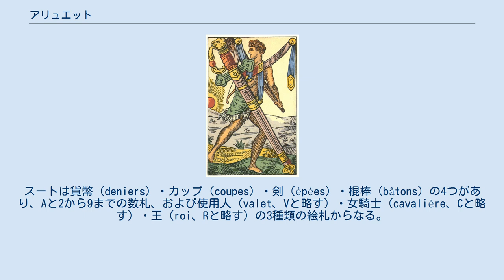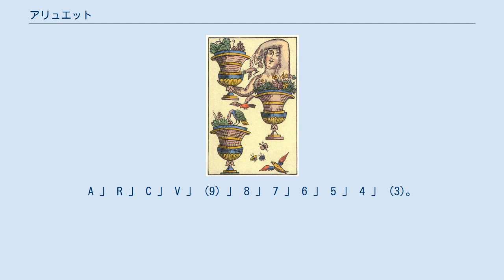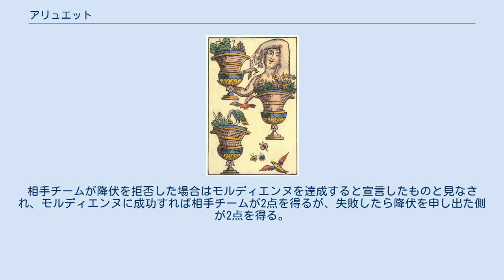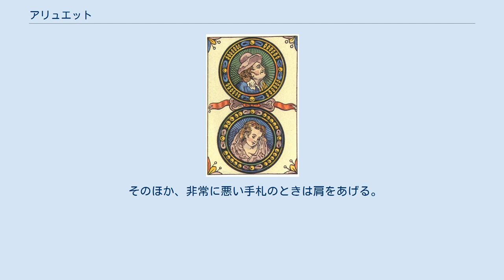アリュエット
アリュエット（フランス語: Aluette）は、フランス西部で行われている4人用トリックテイキングゲームである。
プレイントリックゲームに属するが、印象的なデザインをもった専用のカードを使うところと、スートに意味がなく、独特の特殊カードの体系を持っているところに特徴がある。
 「アリュエット」という名前の意味は明らかでない。
別名を「牝牛」（La Vache）というが、こちらはカードの一枚に牝牛の絵が描いてあることによる。
 このゲームの歴史もよくわからない。
ラブレーの『ガルガンチュワとパンタグリュエル』で、ゲームのリストの中にピケと並んでリュエット（luettes）や牝牛（vasches）という名前のゲームがでてくるが、これがアリュエットと関係があるか、それとも無関係なゲームなのか、よくわからない。
最古のアリュエットのカードは18世紀のものである。
 低位の数札が強く、スートが意味を持たないなど、アリュエットとの共通点が見られるゲームにトルーコがある。
同じ起源を持つかもしれない。
2や3などの数札が強いゲームとしては他にイタリアのトレセッテがある。
 アリュエットはゲームとしてそれほど盛んに行われているわけではない。
現在アリュエットが競技されている地域は、フランス西部沿岸に近い一部の地域のみである。
（pagat.comはヴァンデ県およびブルターニュ半島沿岸部などとするが、Parlett (1991) p.173 によるとロワール川沿いなどもう少し広い地域で行われているようである）。
 アリュエットでは、ラテンタイプのトランプと同系統だが独自のデザインがなされた48枚のカードを使用する。
スートは貨幣（deniers）・カップ（coupes）・剣（épées）・棍棒（bâtons）の4つがあり、Aと2から9までの数札、および使用人（valet、Vと略す）・女騎士（cavalière、Cと略す）・王（roi、Rと略す）の3種類の絵札からなる。
絵札だけではなく、数札の多くにも人間や動物などが描かれている。
 通常のトランプでもゲームできないことはないが、どれが強いカードかがわかりにくくなるし、後述のサインとカードの対応もわかりにくくなる。
 アリュエットには特別に強いカードが8枚あり、それぞれのカードに描かれている図柄によってあだ名がついている。
強い方から並べると以下のとおり。
 このうち、もっとも強い4枚をリュエット（luettes）、残りの4枚をドゥブル（doubles）と呼ぶ。
 それ以外のカードは以下の順序に強い。
A 」 R 」 C 」 V 」 (9) 」 8 」 7 」 6 」 5 」 4 」 (3)。
ただし9と3は剣と棍棒のみ。
 特別な機能があるわけではないが、貨幣の5には男女がキスしたり抱きあったりしている絵が描かれ、堅いキス（bise-dur）というあだ名がある。
 4人によって競技し、向かいあった2人ずつでチームを組む。
 ディーラーは各競技者に9枚の手札を配る。
ディーラーはプレイごとに時計回りに交代する。
 4人の競技者全員が同意した場合は、ディーラーは残り12枚のカードを、自分の左隣とその左隣に6枚ずつ配る。
この2人は手札が15枚になるので、そこから不要な6枚を裏返しにして捨てて9枚にもどす。
4人のうち誰かひとりでも反対した場合は、この行為は行われない。
 最初のトリックはディーラーの左隣がリードする。
それから時計回りにひとりずつカードを出していくが、マストフォロールールは存在せず、リードとは無関係に何を出しても構わない。
 一般的なトリックテイキングゲームとは異なり、アリュエットは（8枚の特殊カードを除いて）スートとは無関係にランクによってのみ勝負がきまる。
このためひとつのトリックで同じ強さのカードが複数出ることがあるが、その場合トリックは引き分け無勝負となる。
 トリックの勝者が次回のトリックをリードする。
引き分けの場合は前のトリックをリードした者がひきつづき次回のトリックをリードする。
以上を手札が尽きるまで繰り返す。
 一番多くのトリックを取った競技者の属するチームが勝利し、1点を得る（チームに属する2人の取ったトリック数を足すわけではないことに注意）。
複数の競技者が同じ数のトリックを取っている場合は、最初にそのトリック数に達した者の勝ちとする。
 特殊ルールとして、それまでトリックに勝っていなかった競技者が最後の数トリックに連続して勝ち、かつほかの競技者より多くのトリックに勝つと...